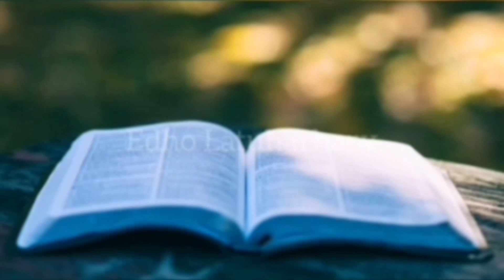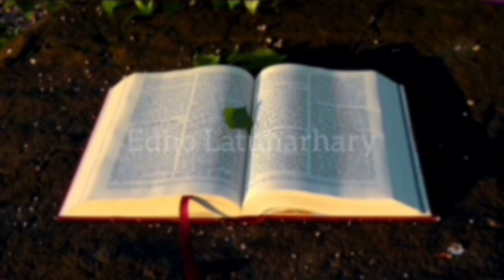Menara Babel | Alkitab suara. Kejadian 11:1-32